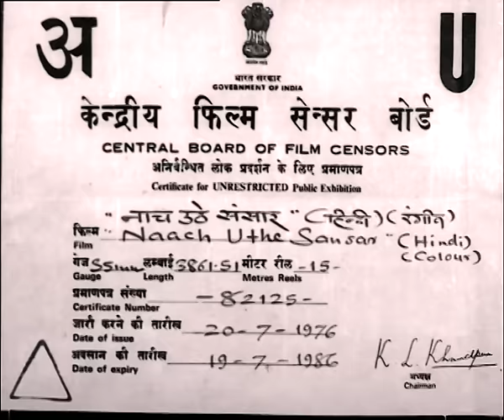नाच उठे संसार Naach Uthe Sansar | Shashi Kapoor & Hema Malini | Full Movie 1976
Karmu is a farmer in a village named Uthup and lives with his widowed mother. A village belle named Somu is attracted to him and would like to marry him. Karmu's mom approves of her, but Karmu has a dream of marrying a celestial nymph. He does meet the girl of his dreams, Nanki of Huthu Village, at a fair, and both of them fall in love. Feigning illness, Karmu and his friend, Trithu visit Huthu village and meet Nanki's dad, Vaidraj Mehto, and his son, Jaggu. Thereafter, Karmu would travel frequently to Huthu singing, and dancing on the way, calling out to his beloved

Cast - Shashi Kapoor & Hema Malini
Director - Yakub Hasan Rizvi